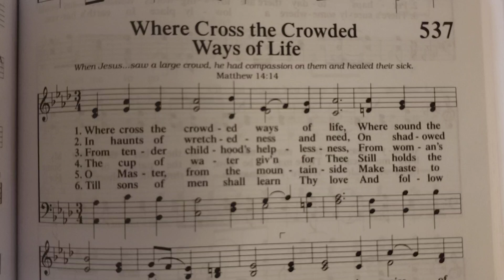Where Cross the Crowded Ways of Life 537